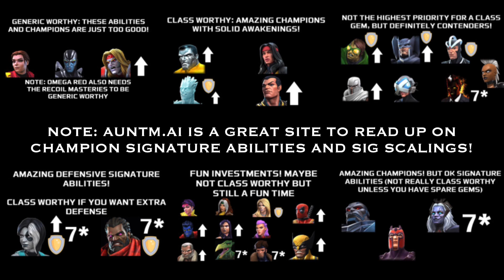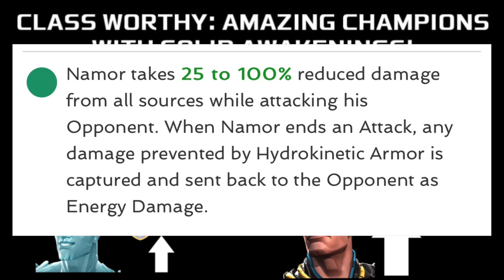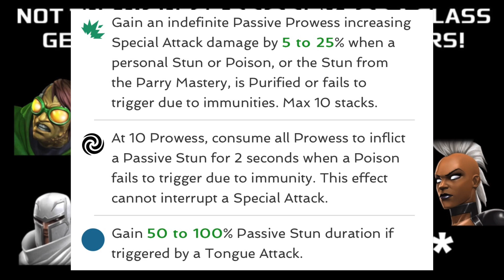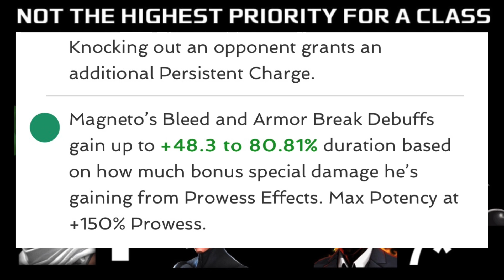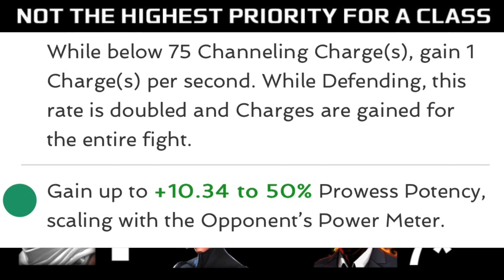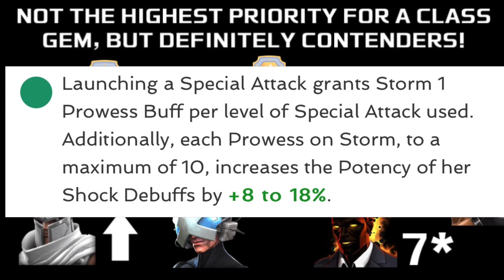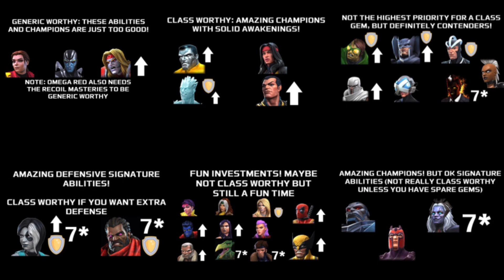Mutant Champion Awakening Guide: The BEST INVESTMENTS to Make! | Mcoc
I hope this helps